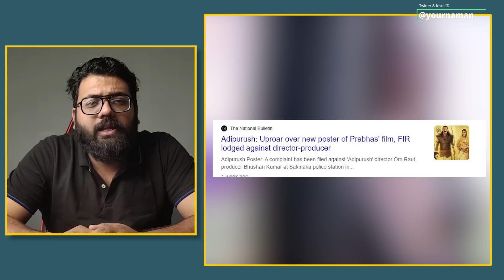FIR against Adipurush Director Om Raut cast Prabhas Kriti Sanaon Among others for details inside